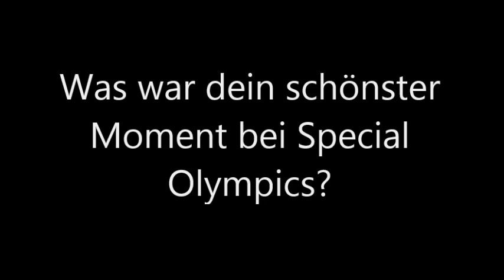Greatest moments in Stick Shooting - Day 2 @ Helmut List Hall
Athletes, Coaches and Volunteers about their greatest moment in Stick Shooting at the Helmut List Hall Day 2